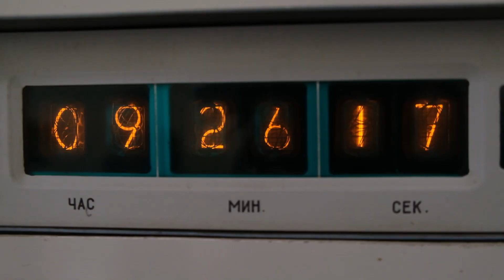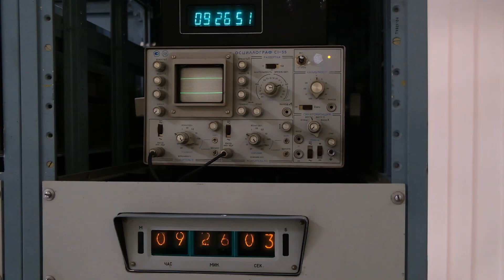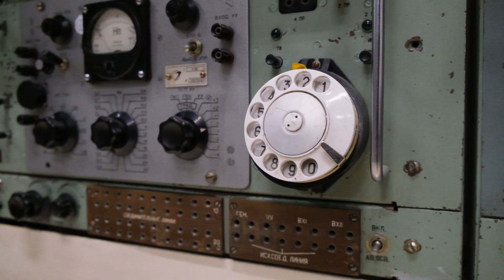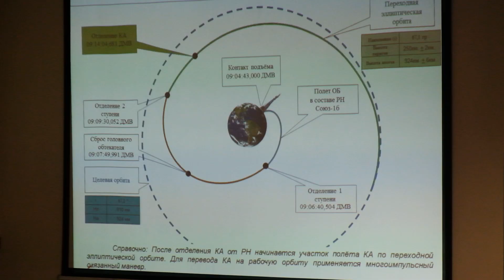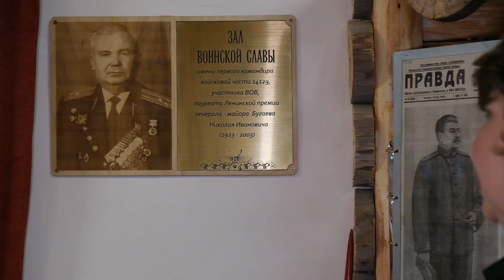Без них МКС упадёт. Космические войска в программе «Служу России»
Что вы знаете о космических войсках? Нет, здесь не борются с пришельцами, напротив занимаются более реальными и действительно необходимыми вещами. Например, с помощью антенны, на которой мы находимся, военные могут отслеживать траекторию спутников и ракет. И даже управлять МКС. Это программа «Служу России» - ВКС.